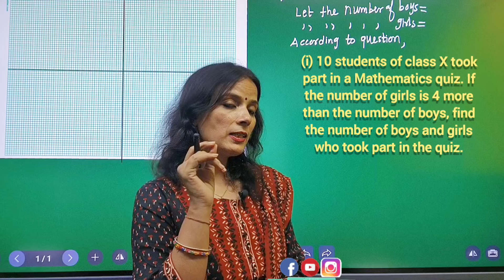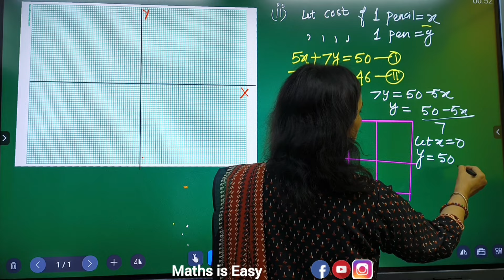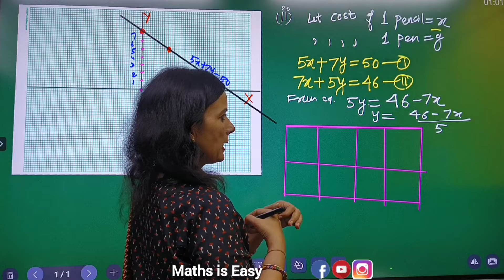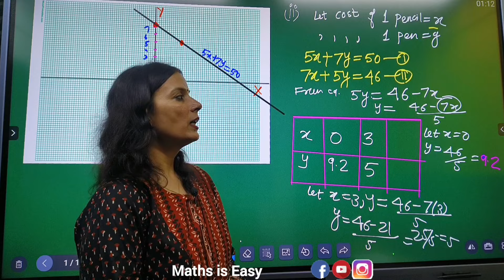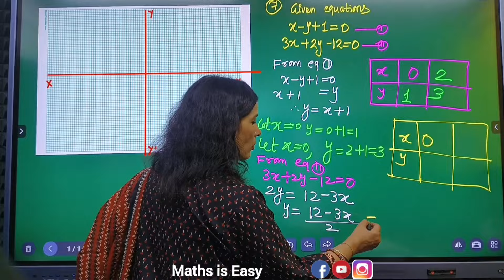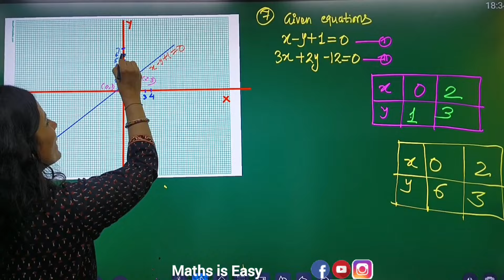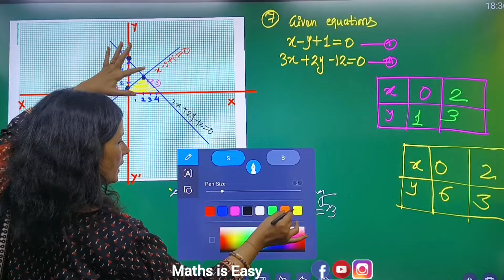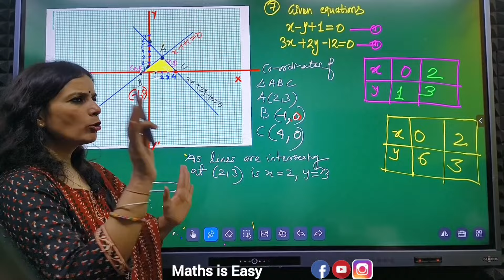Graphical Method To Solve Pair Of Linear Equations in Two Variables | Easy Trick | Class 10 Ex 3.1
Are you struggling with solving systems of equations? Look no further! Today, we're going to show you how to solve systems of equations FAST with graphs.

First, let's start by graphing the two equations on the same coordinate plane. Plot the points where the lines intersect. These points represent the solution to the system of equations.

If the lines are parallel and never intersect, that means there is no solution to the system of equations. If the lines overlap each other, that means there are infinite solutions.

Graphical method is a visual way to solve systems of equations, making it easier to understand and visualize the solutions. It's a great tool for those who prefer a hands-on approach to math.
Dive into the challenging world of 10th Grade Math Chapter 3 with this video that will leave you feeling shocked and amazed! Explore the concepts and problems of Class 10th maths chapter 3 in a fun and engaging way. Improve your math skills and conquer the complexities of this important chapter with ease. Watch now to level up your math game!

So next time you're faced with a system of equations, remember to use the graphical method for a quick and efficient solution.
Topic Covered ✅

method